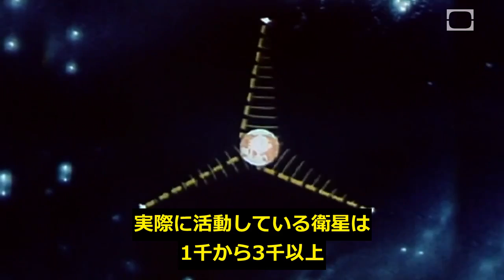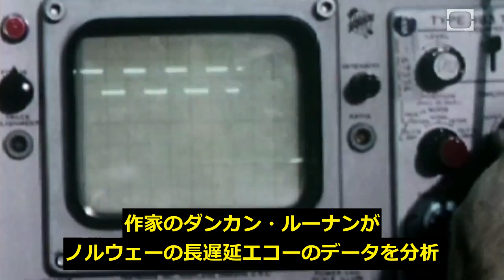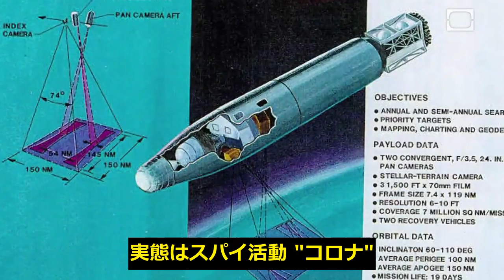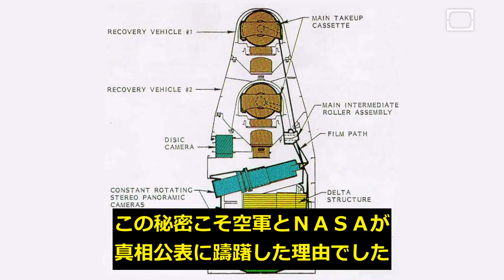【知られたくない事実】 / 黒騎士の衛星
1899年のニコラ・テスラの発見から今日のエンデバー号による撮影まで黒騎士の衛星について簡潔にまとめてあります。

Original Production : Stuff They Don`t Want You To Know